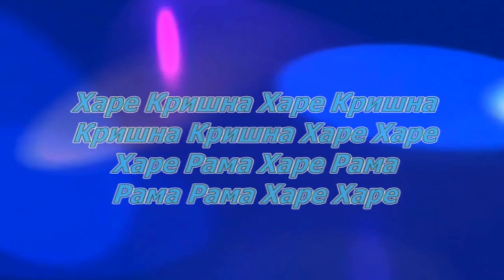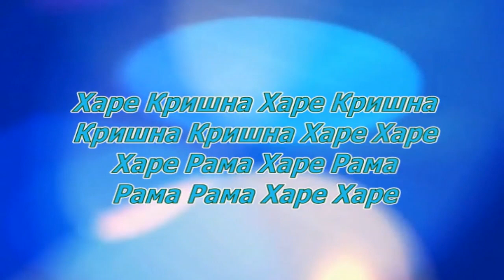9.08.2009 Devamrita Swami lecture ISKCON Dnipro Ukraine